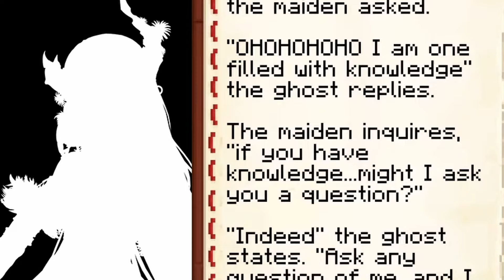Liz read the "NERISSA x ELIZABETH" fanfic book (The Forbidden Lovers)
hololive reaction
hololive en
hololive animation
hololive en gen 3
hololive english
holoadvent
hololive advent

Fellow hololive EN clipper Sushi, Sashimi, Hololive moments I think about a lot, dloow, Holozilla Rickchama ch. Rizulix Pamomi Ch. Zell Ch. Gomi Simpington Ch. Vaan Ch. Clozt. Reivus ch. BruhCH Daily dose of Hololive EN PebbleSona Reivus Ch